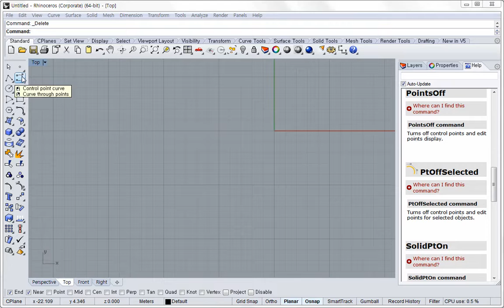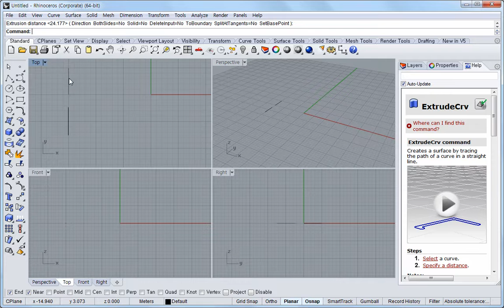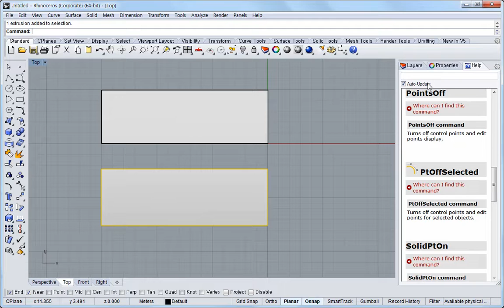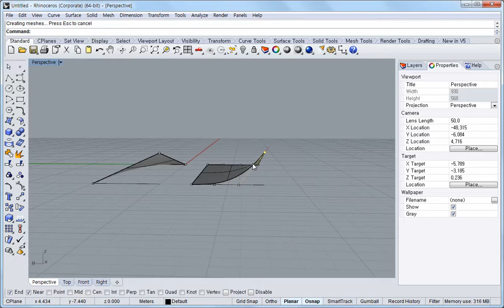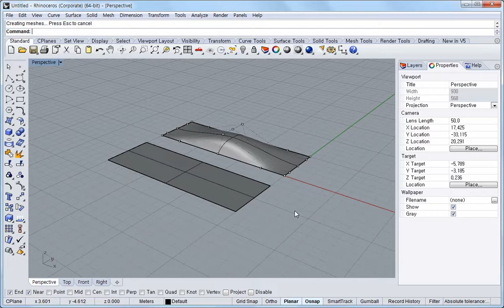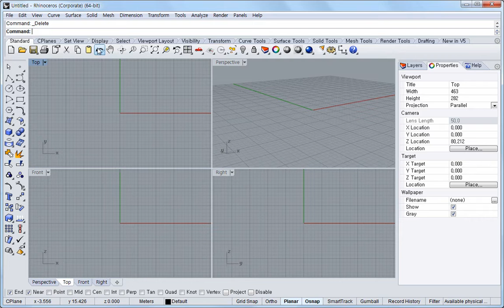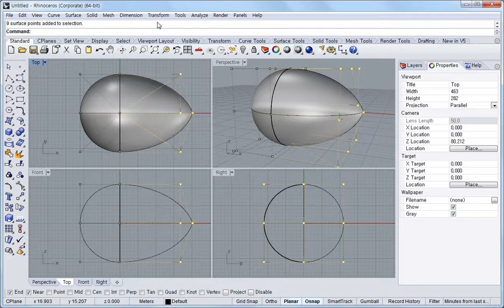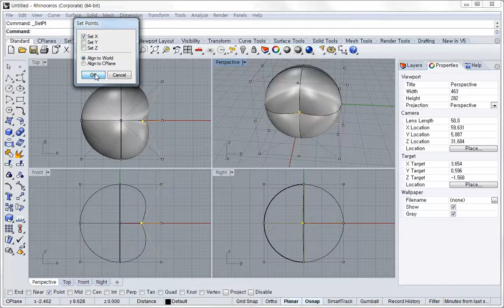Rhino 3D 강좌 - 91. Control Point를 이용하여 서피스 편집하기